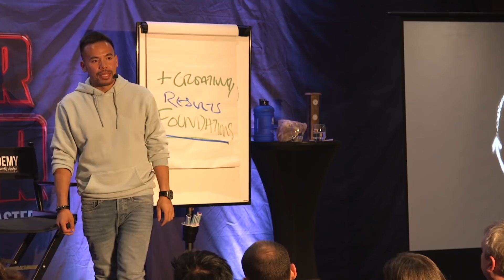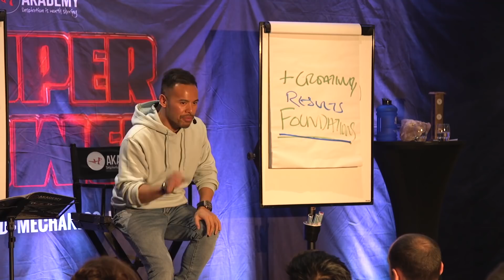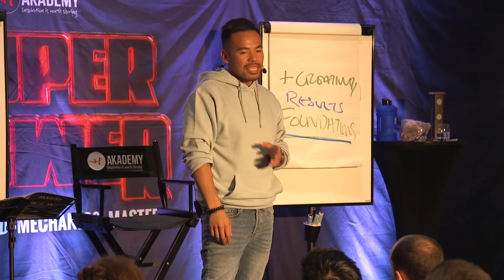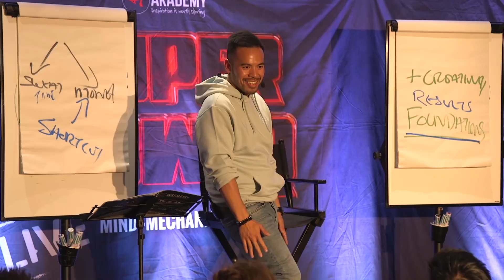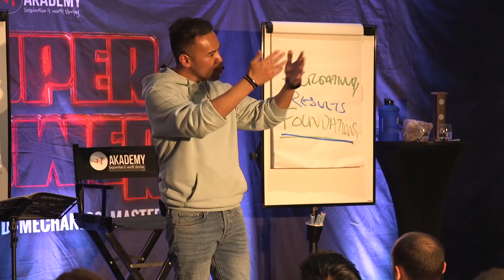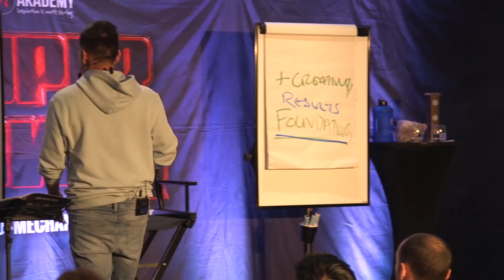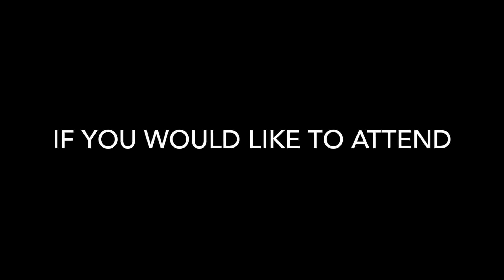"You Are A Fake!" I Said to Her! | SHE WAS SHOCKED!! [Super Power LIVE]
People get freaked out when they feel you have changed. But what they don't think about is that they have never changed. In this video I show how we are all fake. There's no such thing as being authentic. Who is your true self? Can you answer that?
Video from: Super Power LIVE

I upload videos like this everyday at 8am UK GMT.